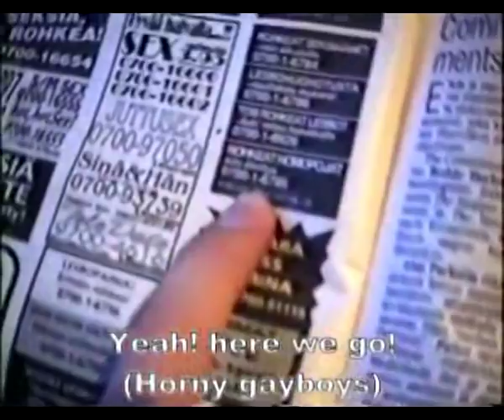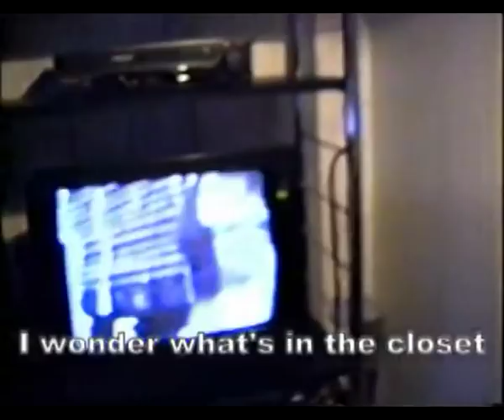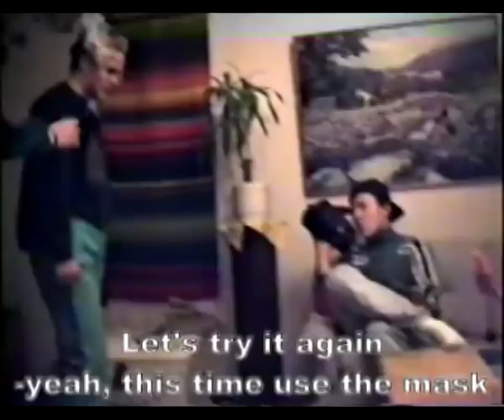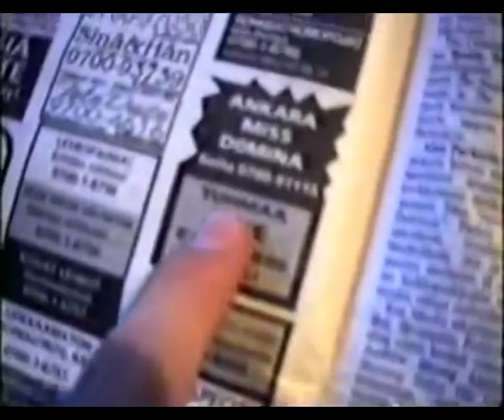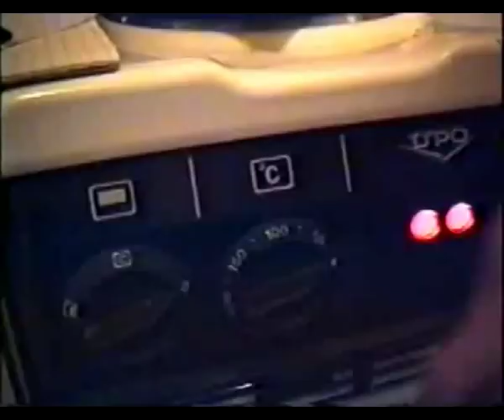Hervannan Teurastaja (1995)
Varo kaupustelijoita ja kutsumattomia vieraita. Mielipuoli kodinvaltaaja riehuu vapaana Hervannassa
ja tappaa kaikki jotka uskaltavat vastustaa häntä. Mutta väärä osoite koituu lopulta teurastajan kohtaloksi.

Tämä elokuva oli viimeinen ennen siirtymistä Trash Video-nimen alle.